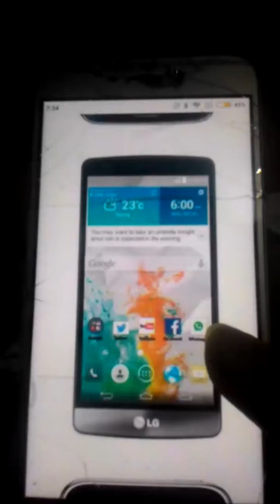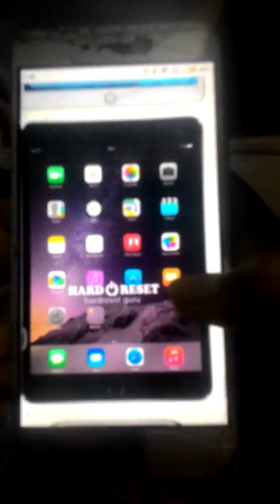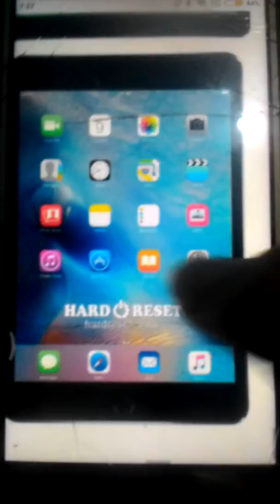New Phones iPhone, Nokia Cell Phones